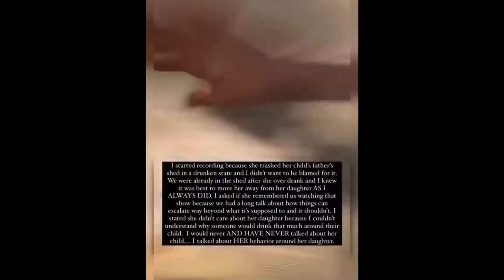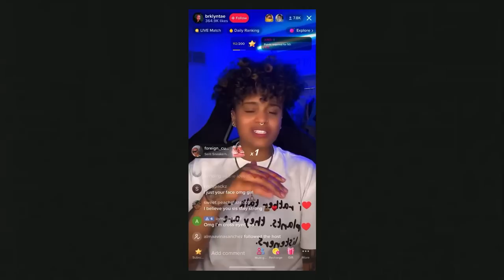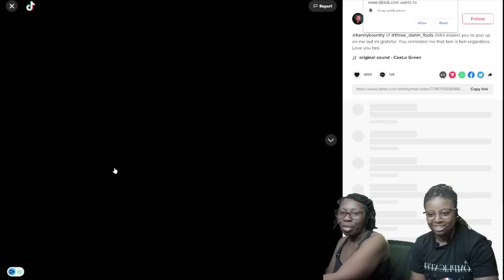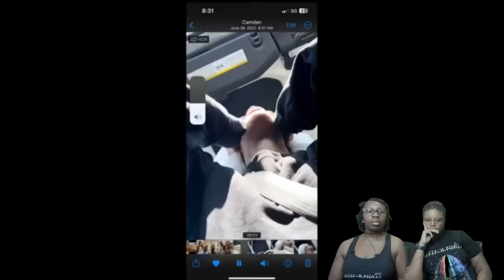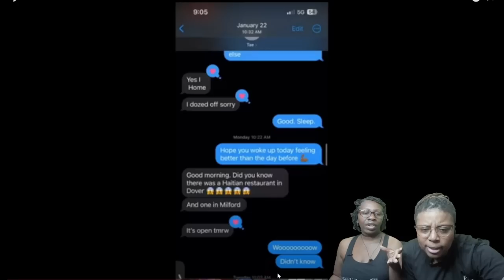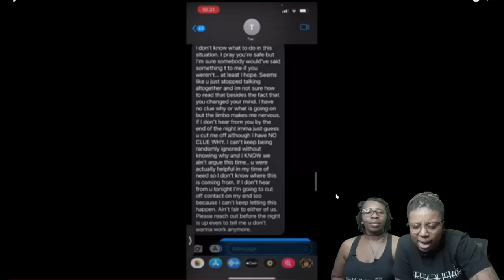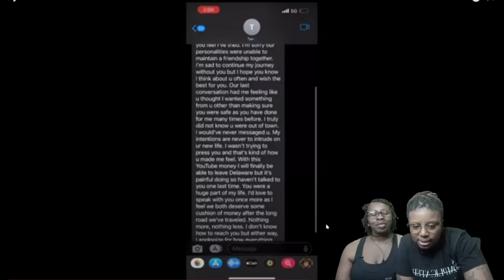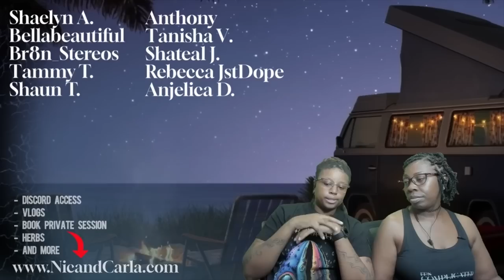Lou's response video to Tae may have backfired [Part 1 & 2]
-Discord Access
-Herbs
-Vlogs
-Podcast
-Audiobooks
-Music
-Merch